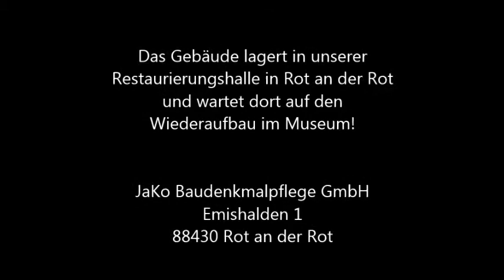Die Versetzung der Dornier-Baracke in Friedrichshafen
Das Konstruktionsbüro des Flugzeugpioniers Claude Dornier aus dem Jahr 1914 wurde abgebaut. Nach dem Abbau erfolgt die Einlagerung des Gebäudes in unserer Restaurierungshalle in Rot an der Rot. Dort wartet es auf den Wiederaufbau im Dorniermuseum in Friedrichhafen.